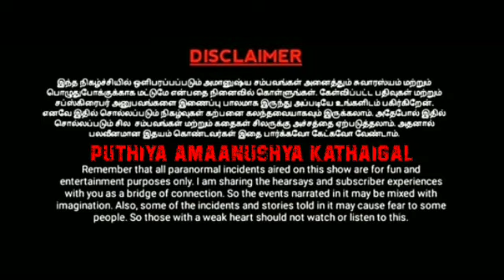அகால மரணமடைந்த வாலிபர் ஆவி/REAL GHOST STORY/EP-345/@puthiyaamanushyakathaigal3401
Hi,
   Hello friends this video mention to a place was vellore.this story tell about that  The ghost of an untimely dead teenager, fearless people should not see.this is the point of the story. This story was very thrilling and very interest and very nice . so guys use headphones or headset. Better feeling. Any doubts massage or comment in comment box. Any thrilling story in your life send it my phone number or whatsapp number. Ok guys bye be happy always take care and careful. This video only see above 18+  people.

use helmet
seatbelt
dont smoke

PAK